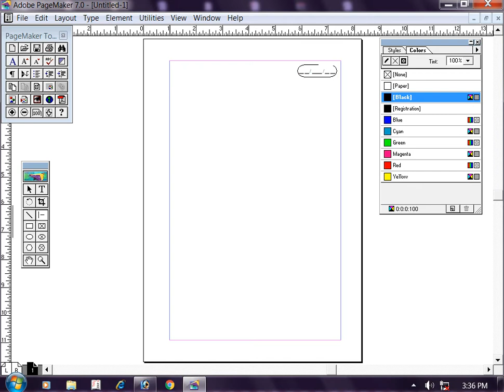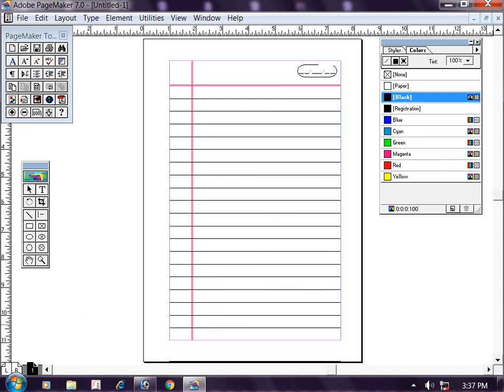Important tutorial in PageMaker (How to design a copy)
Thongni Educational Institute of Technology